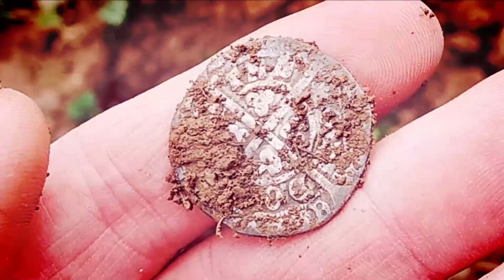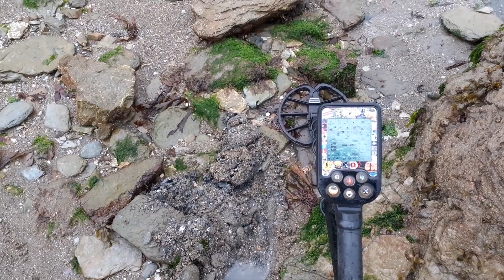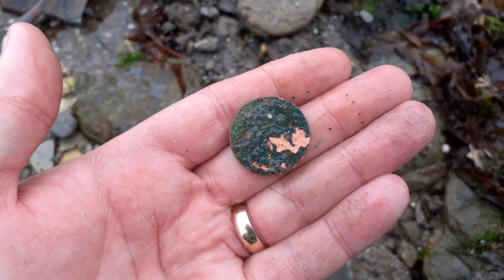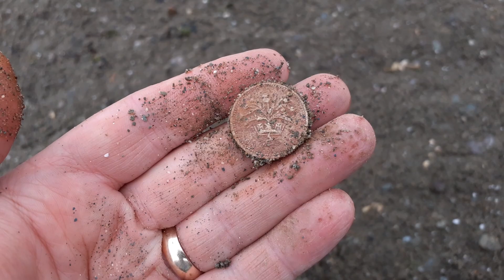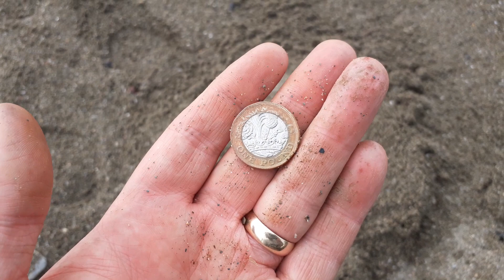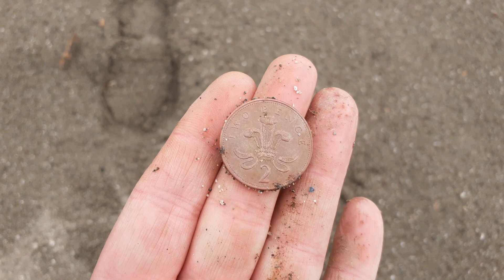HUGE SILVER RING | ANGLO DETECTING UNEARTHING OUR PAST | NOKTA MAKRO SIMPLEX | METAL DETECTING UK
Today is another collaboration video this time with Luke from Anglo Detecting and his dad Ian, we had a great day on this rather stinky beach! A certain person had a better day than others but you will have to watch and see why.